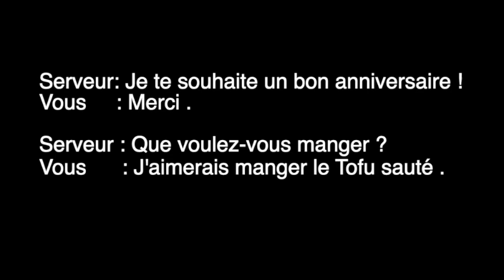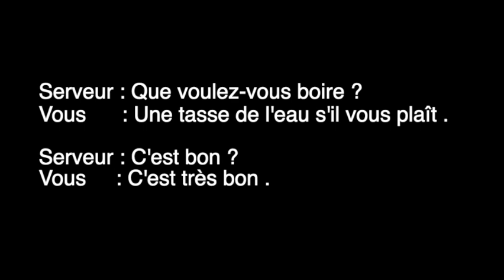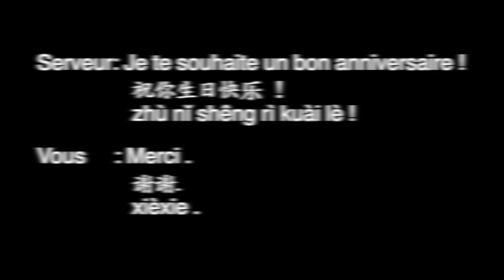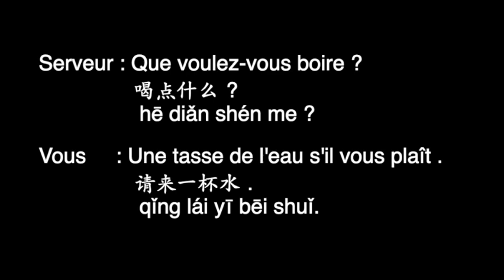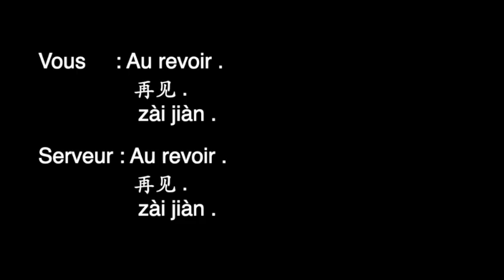Commander au restaurant en chinois 2 在餐馆 2 zai can guan Apprendre la langue chinoise